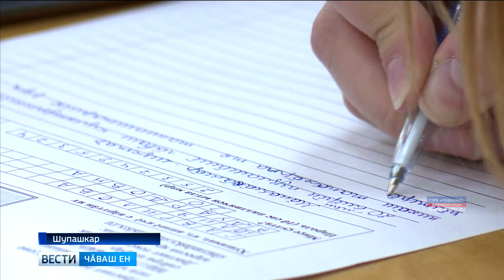Ҫырулӑх пӗлӗвне тӗрӗслени кӑна мар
Иван Яковлев ҫуралнӑ кун ҫӗршывра "Пӗтӗм чӑваш диктанчӗ" ҫырасси йӑлана кӗчӗ. Кӑҫал ӑна Шупашкарти 4 лаптӑкра ҫырчӗҫ.